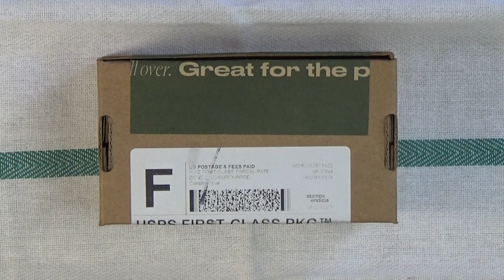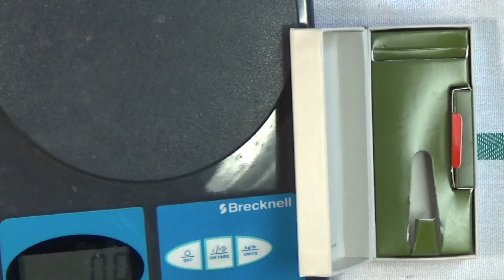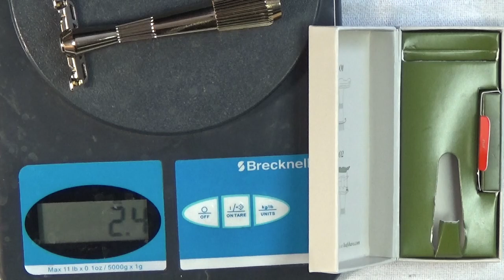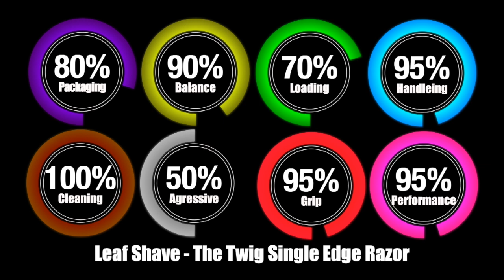Leaf Shave - The Twig Single Edge Razor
The single edge razor is getting lots of attention lately with several new releases over the years we have many to choose from but one that I’ve used recently could be jumping ahead of the pack this one is from the company Leaf and it’s called the Twig.

This remarkable razor came to me via an announcement from Leaf as a Kickstarter. They made sure the backers knew what was going on every step of the way right up to the shipping. When it finally came I had to wait due to it being almost the end of the year not wanted to do the review at that time. Finally, after two other razor reviews, I’m ready to tackle the Twig.
When the package arrived I found it simple in appearance no fan fair to its wrapping. A small box with simply the words Leaf embossed on the top sleeve and the words Twig near the bottom. The box opened easily and presented the Twig razor beautifully. I ordered the gold version and when I first saw it looked like it was going to be a heavy razor but just the opposite was true.

Once I had the razor in hand I knew this was going to be a different kind of experience and loading this razor was one of them which was presented in a 2 step diagram on the inside lid of the box. By turning the bottom handle the head lifts up and then turns away so you can load the half blade. You don’t have to use the provided 5 blades I used a Personna Blue blade which I folded in its paper wrapping until it snapped in half. All I did was just place one half in the razor as pictured and turn the bottom handle until it closed down on the blade and its fit was perfect.

When it comes to single edge razors I have more than a few and the one I find my favorite is the Occams Razor Enhanced Nano but this Twig has got me thinking this might change because of the shave I had with the Twig was in a word outstanding. If you overlooking the process of loading and folding blades, this razor has so much going for it. The Twig is a well-balanced razor which makes this easy to maneuver. It cleans extremely well with just a quick run under the water and my shave was so close that it was hard to say anything but wow when the shave was over.

This is not the only Leaf product in the line. The first razor they came out with was called The Leaf after its namesake a multi-blade razor that was not plastic. This $84 razor was way different than anything released in the disposable razor space in fact it was sort of the proof of concept for the Twig currently is $59.00

If I had one bad thing to say about the Twig it would be bending your favorite blade until it snaps in half so you could use a brand your comfortable with. Other than that I find nothing stopping you from ordering one for yourself. I'm already making room in my den for this razor to have a place of honor alongside my Occams Razor Enhanced Nano.